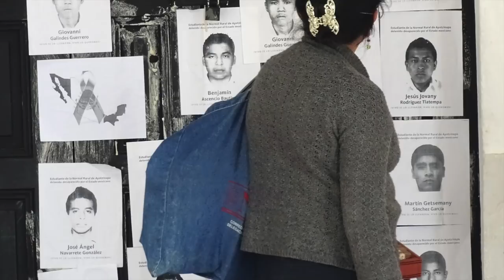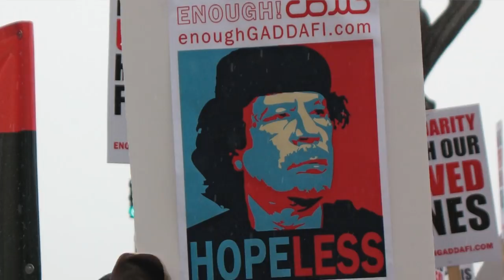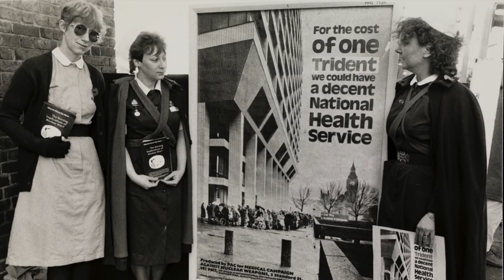Soldiers: Behind the Song / Live from Blue Note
Multi-Grammy Award-winning trumpeter and film composer Terence Blanchard  discussed “Soldiers”  from "Breathless" his newest release on Blue Note Records. Breathless is the inaugural voyage of Terence Blanchard's new band The E-Collective featuring Oscar Seaton (drums), Fabian Almazan (piano), Donald Ramsey (bass) and Charles Altura (guitar).

Photo credits: 1:: ”Poor People's March at Lafayette Park ppmsca.04302” by Warren K. Leffler from the Library of CongressPD / USN&WR collection 2:: “TAG Millions March 04” by Thomas Altfather Good / / is licensed under GNU Version 1.2 and CC BY 4.0 3:: “Fair housing protest, Seattle, 1964” is Item 63897, Records of the Office of the Mayor (Record Series 5210-01), Seattle Municipal Archives and is licensed under CC BY 2.0 4:: “Nabeel Rajab and Abdulhadi Alkhawaja helping an old woman after police attacked a peaceful protest in August 2010” by Mazen Mahdi is licensed under CC by 3.0 5:: “Flower Power demonstrator” is Item 594360 in The National Archives and is in the public domain as the work of the U.S. federal government 6:: “Rioters outside San Francisco City Hall May 21 1979” by Daniel Nicoletta is licensed under GNU version 1.2 and CC BY 3.0 7:: “Flag on Saddam Firdos Square Statues face 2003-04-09” by Marine Lieutenant Tim McLaughlin, is in the public domain as the work of the U.S. federal government 8:: “Atenco” is courtesy of IR / 9:: “2009 01 Happy Anoniversary 363” by Anonymous 9000 / / is licensed under CC BY 2.0 10:: “Le Printemps arabe coûte à léconomie marocaine (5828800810)” by Magharebia / / is licensed under CC BY 2.0 11:: “TAG Garner Protest 05” by Thomas Altfather Good is licensed under the GNU Free Documentation License V 1.2 and CC by 2.0 12:: “2009 Anti Israel Protest Tanzania3” by Muhammad Mahdi Karim / / is licensed under GNU Free Documentation License V 1.2 13:: “Woman Walks Past Protest Posters for Disappeared 43 Students - San Cristobal de las Casas - Chiapas - Mexico (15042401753)” by Adam Jones / / is licensed under CC BY 2.0 14:: “La Violacion Es Tortura” is courtesy of IR / 15:: ”ChicagoAntiGaddafiHopeless” by mojosmom / / is licensed under CC BY 2.0 16:: “LGBT rights protesters at a Human Rights Day seminar, Conrad Centennial Singapore - 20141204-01” by Truth'soutthere / / is licensed under CC BY 4.0 17:: “Eviction by soldiers” is courtesy of IR / 18:: “Civil Rights March on Washington, D.C. (Marchers_including_one_man_perched_in_a_tree.)” is Item 542043 in The National Archives and is in the public domain as the work of the U.S. federal government 19:: “Protestors with poster about Trident and NHS Wellcome L0075324” is from Wellcome Library, London / / and is licensed under CC by 4.0 20:: “2011 Moroccan protests 1” by Magharebia / / is licensed under CC BY 2.0